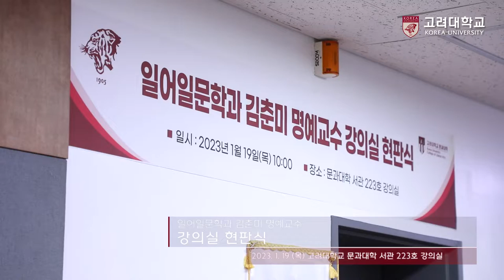[고려대학교 Korea University] 일어일문학과 김춘미 명예교수 강의실 현판식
일시: 2023년 1월 19일(목) 10:00

장소: 문과대학 서관 223호 강의실

내용: 일어일문학과 김춘미 명예교수 강의실 현판식